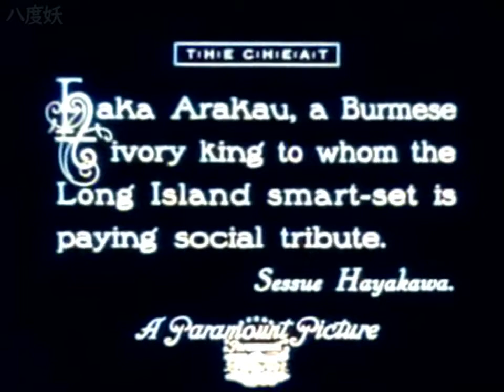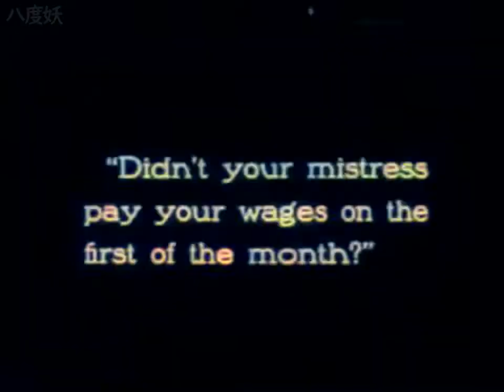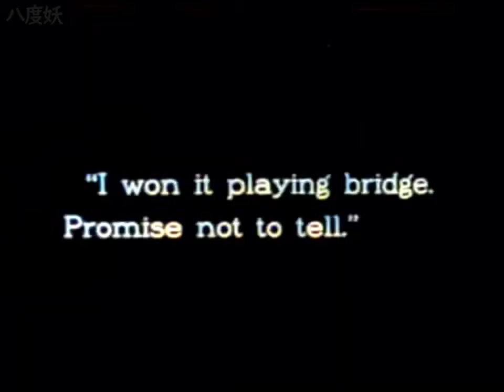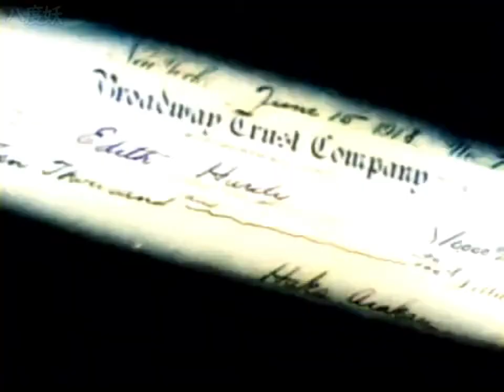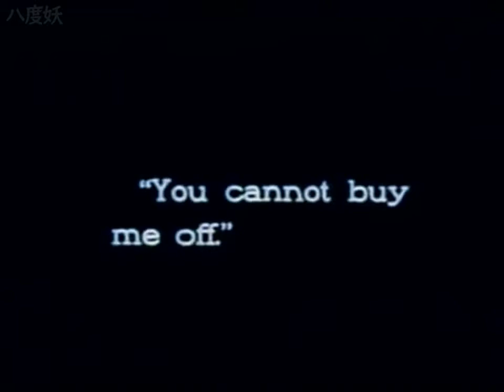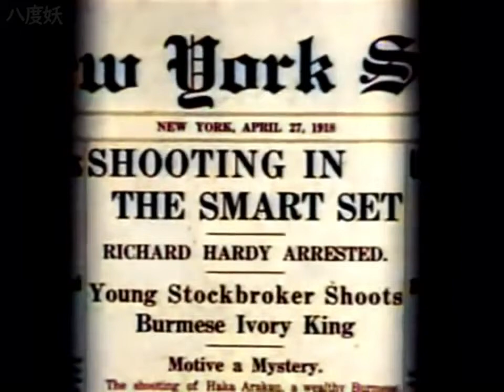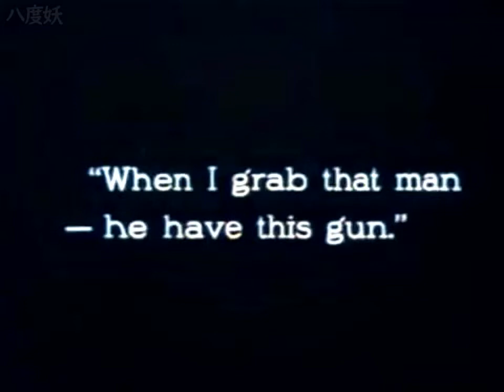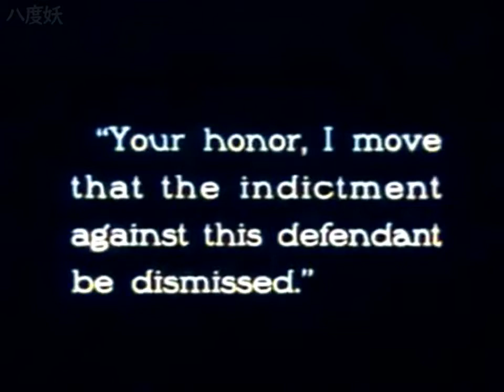カラーで蘇る早川雪洲主演映画【チート】大正4年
YouTube字幕機能をONにすると、銀幕内の英文に日本語訳が表示されるようになります。
歯車(または点3つ)→字幕→日本語

セシル・B・デミル監督による1915年公開の無声映画。主演は早川雪洲、ファニー・ウォード。日本人である早川雪洲が主演したことで名高い作品であるが、内容が白人女性の肩に焼印を当てるなど「国辱的である」との理由により、当時の日本では公開されなかった。

監督 セシル・B・デミル
脚本 ヘクター・ターンブル
ジーニー・マクファーソン
製作 セシル・B・デミル
製作総指揮 ジェシー・L・ラスキー
出演者 早川雪洲
ファニー・ウォード
撮影 アルビン・ワイコフ
編集 セシル・B・デミル
配給 パラマウント映画
製作国 アメリカ合衆国

※カラー化されたロゴの無い動画を使用したい場合はご連絡ください。日本を貶める以外の目的であれば、基本的にデータをお渡しします。